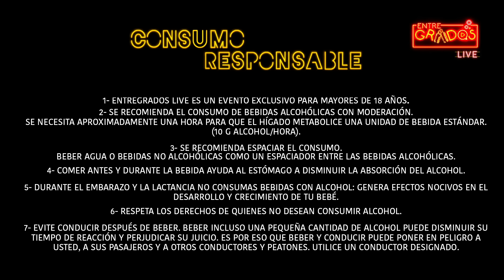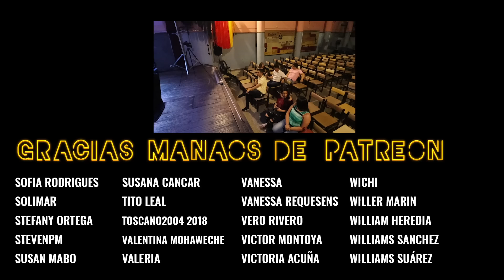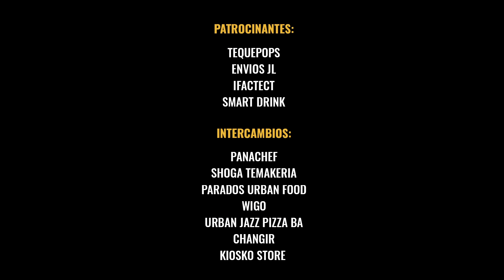El super increíble Entregrados ft. Nanutria | Entregrados EP 53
La primera y la última (por ahora) presentación en vivo fuera de Venezuela y fue con Víctor Medina a.k.a. Nanutria 👏🏼 estuvimos en Buenos Aires y el show fue una locura, tanto que la única manera de hacer que acabara fue que llegara la policía.

¿Será que a Nanutria deja de tartamudear con el alcohol?

Entregrados es producido y co-creado por El Patio Content Studio

Host: Manuel Ángel Redondo (@manuelangelr)
Invitado: Víctor Medina (@nanutria)